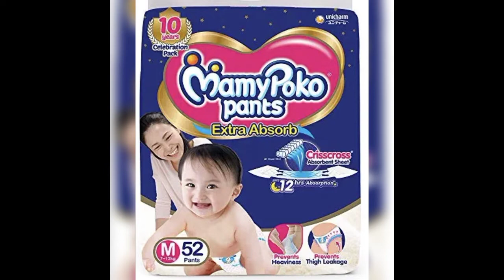बच्चों को डायपर पहनाना चाहिए या नहीं। अगर बच्चों को डायपर पहनाए तो इन बातों का रखे ध्यान वरना।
Is video me apko btaya jayga ki aap apke baby ko dayper phna skte he ya nhi?  Agr aap apne baby ko daypr phnaye to kbse phnana start kre or kin bato ka dhyan the.

                 *Mamma's World *
mamma's ko jo bhi information es vedio me di Jack rhi he vo jo bhi mere khud ka experience rha he mere babies ko lekr vhi apke sath me share kr rhi hu.Aap in vedio me btay gy chijo ko apne baby pr apply bhi kr skte he ye 99% work krugi or eska koi glt effect bhi apke baby pr nhi hoga.
 Me apko suggest krna chahugi ki agr apke baby ko kisi bhi chij ko lekr jyada presani ho to aap ak bar doctor se jrur consult kre.